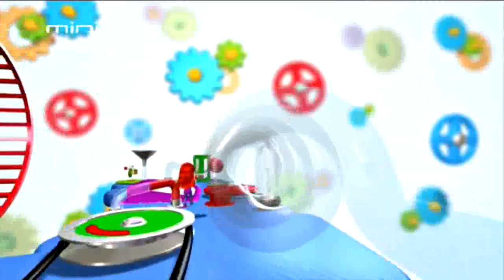Kefalica - Šta je struja? (Mini Ultra 2016-12-29)